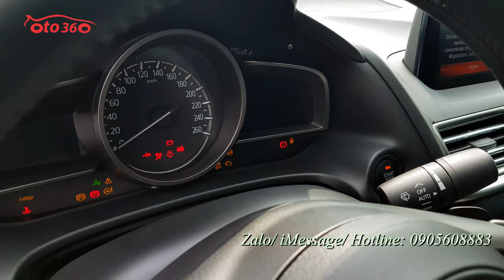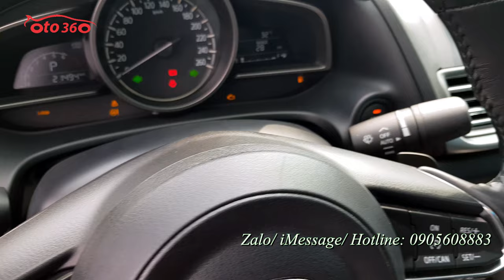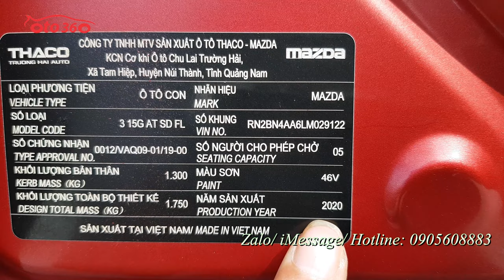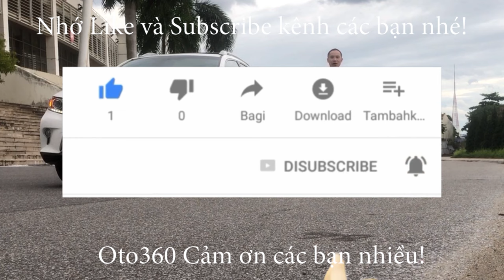Chiếc xe sedan hạng C Mazda 3 1.5 AT đỏ pha lê 2020 tên tư nhân biển Hà Nội cần tìm chủ mới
Bán xe Mazda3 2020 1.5AT sedan sản xuất và đăng ký năm 2020 màu đỏ pha lê, xe rất mới, tên tư nhân, biển Hà Nội, mới lăn bánh 2 vạn km. biển rất đẹp.
Option: Đèn bi-xenon.Vô lăng 3 chấu thể thao kết hợp các phím điều khiển, sang số thể thao trên vô lăng, điều khiển hành trình ga tự động Cruicontro, Phanh tay điện tử,Nội thất da, ghế điện, Hệ thống giải trí Mazda Connect với màn hình trung tâm 7 inch,USB/AUX/Bluetooth.Khởi động bằng nút bấm,Cửa nóc.ABS EDB BA ESP TCS HLA Camera lùi, camera hành trình, camera sườn, cảm biến trước, sau…
Hỗ trợ trả góp. Khách hàng chỉ phải trả trước 30% giá trị xe.